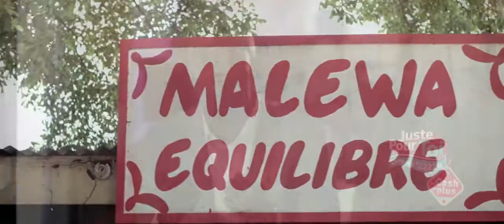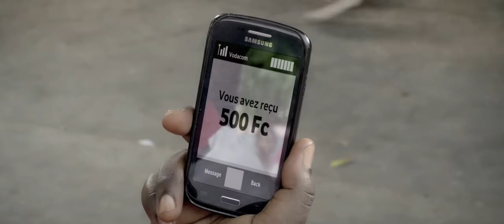Vodacom Tvc MALEWA V2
Projet d'Optimum pour Vodacom Rdc, réalisé par Patrick O. SHILO